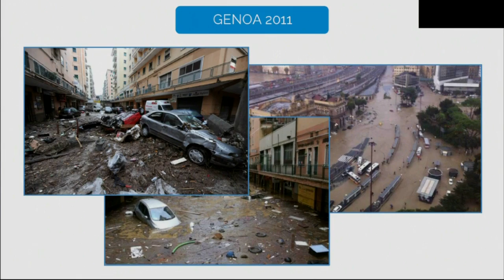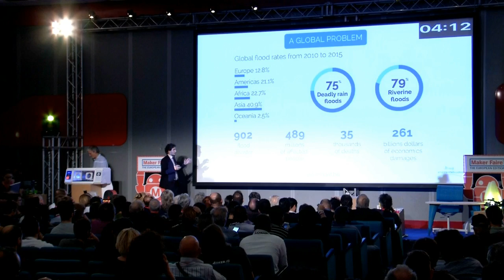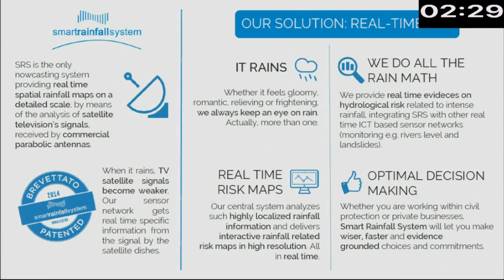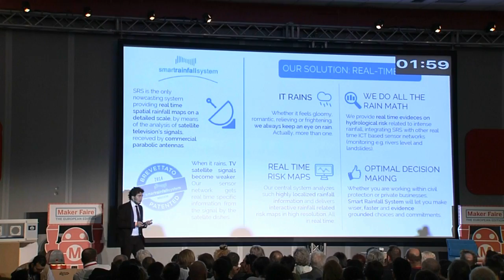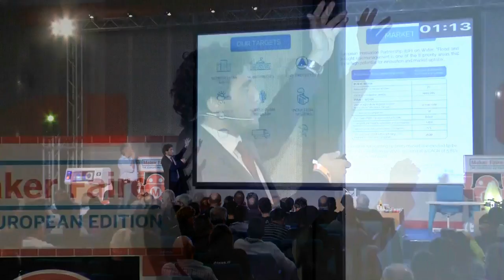Presentazione del progetto K-Now Casting, finalista al R.O.M.E. Prize di Maker Faire Rome 2016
Progetto finalista a The R.O.M.E. Prize - Maker Faire Rome 2016: K-Now Casting, un innovativo sistema di supporto alle decisioni, per la gestione di emergenze dovute a eventi meteorologici estremi, basato sull’analisi delle misure di Smart Rainfall System – SRS, l’unico sistema di nowcasting che fornisce in tempo reale mappe areali e in HD delle piogge, tramite l’analisi del segnale della TV satellitare, ricevuto da comuni antenne paraboliche.